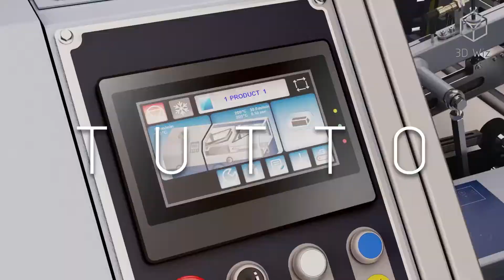Come emozionare con la grafica 3d? Video animazioni 3d e render, la showreel di 3D Wiz.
Cosa rende un'immagine digitale qualcosa di più di un layout organizzato di pixel? Passione, emozione, atmosfera, essenza ... è l'arte a cui ogni giorno aspiriamo.

GRAZIE PER IL TUO LIKE!

La nostra missione è creare arte con le immagini digitali. Una sfida quotidiana per dare ancor più calore alle tue idee e supportarti nel raggiungere il meritato successo. Facciamo tutto questo attraverso l'attento studio del tuo progetto, del tuo concept e del tuo sogno, uniamo l'amore smisurato per il nostro lavoro e lo combiniamo a vent'anni di esperienza nel campo della computer grafica tridimensionale.

Un team di PROFESSIONISTI DEL 3D specializzati nella realizzazione di MEDIA DIGITALI di forte impatto visivo con il preciso obiettivo di aiutarti a comunicare in modo più chiaro e vendere di più. Immagini 3D statiche e animate capaci di coinvolgere e emozionare l'utente, finalizzate alla promozione di prodotti, processi industriali e progetti di architettura e design.

La varietà del nostro portfolio rendering dimostra come amiamo abbattere i confini e lavorare al di fuori della nostra zona di comfort. Diamo sempre il massimo per completare ogni progetto con la stessa eccezionale attenzione ai dettagli.